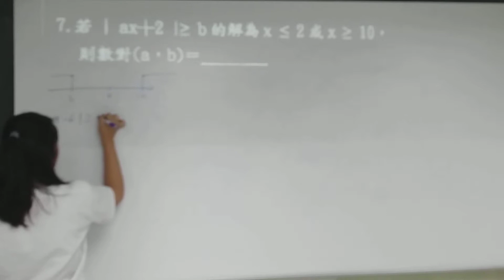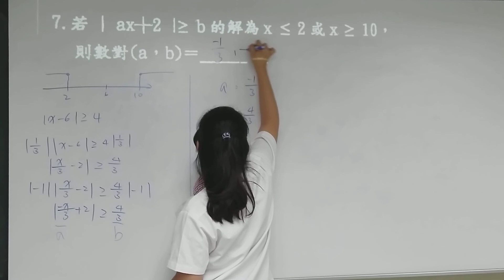三重高中104高一上第一次段考數學填充7